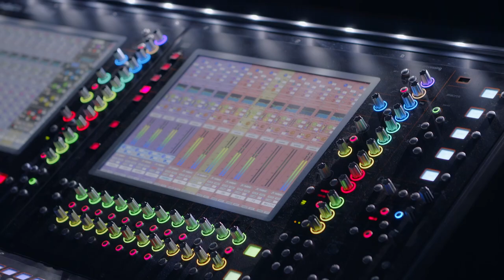Yarrabah Music Festival: Mixing music and Language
During the International Year of Indigenous Languages the Yarrabah Music and Cultural Festival is just one of the events funded through the Australian Government’s Festivals Australia program, with a strong focus on the mix of music and language.